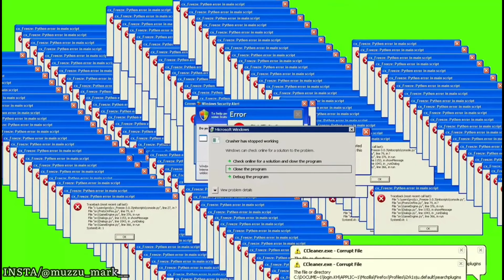Ktm Duke 390 New Model 2023 Modified 😻| Best Modified Duke 390 In India 🇮🇳 | UP Police Reaction 👮‍♀️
Ktm Duke 390 New Model 2023 Modified | Best Modified Duke 390 In India | UP Poice Reaction